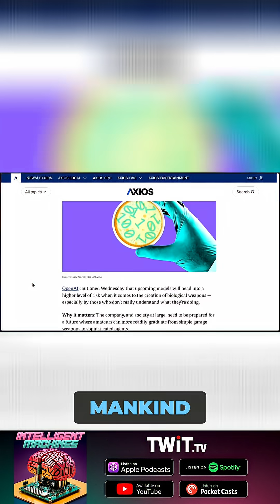AI's Bio-Weapon Risk: OpenAI's Warning & The Future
OpenAI raises red flags about advanced AI models potentially enabling bio-weapon creation. We delve into the potential dangers, the company's response, and the broader implications for humanity. Learn about the potential threat and why regulation may be needed.